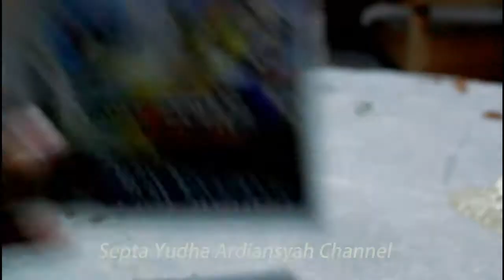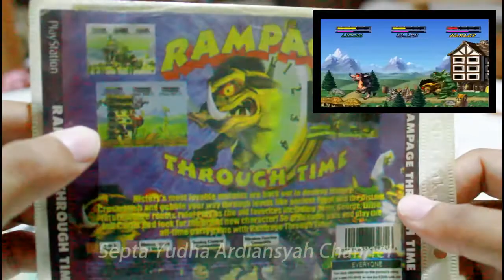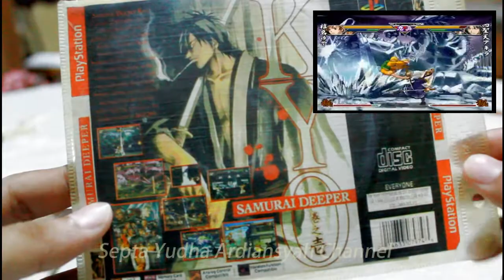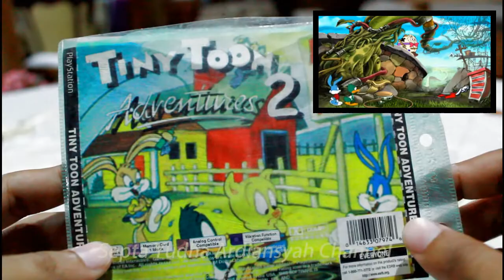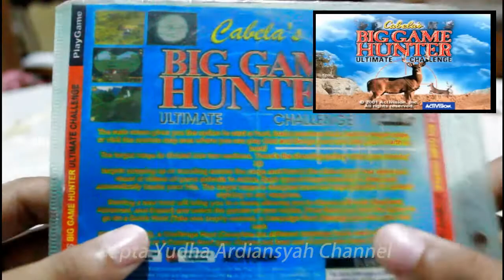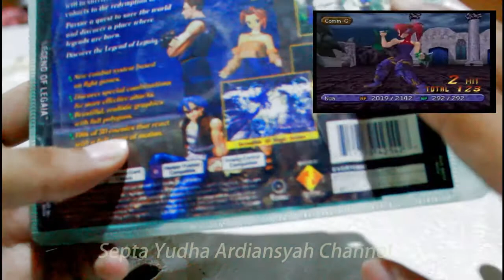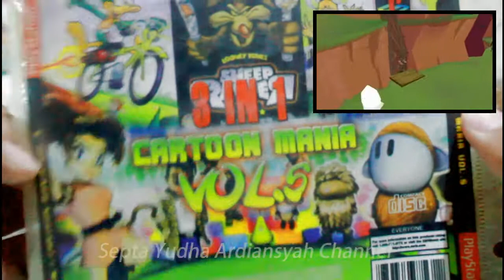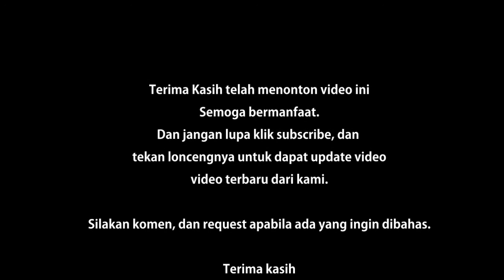Nostalgia Review: 25 Rare Item CD Playstation 1 (Part 1)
Pada video kali ini saya mereview singkat CD Game langka yang mungkin  pada saat dahulu / sekarang sudah susah didapatkan. Mungkin akan banyak CD Kaset PS 1 yang tidak anda ketahui didalam review ini.
Silakan dapat komen, dalam part 1 ini, berapa CD yang pernah anda punya ataupun ketahui.
hehehe.

Semoga bermanfaat untuk mengenang masa lalu.